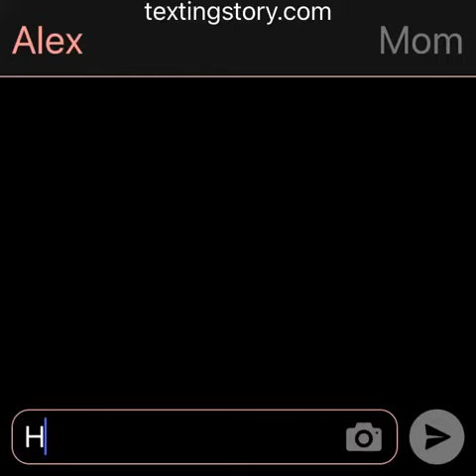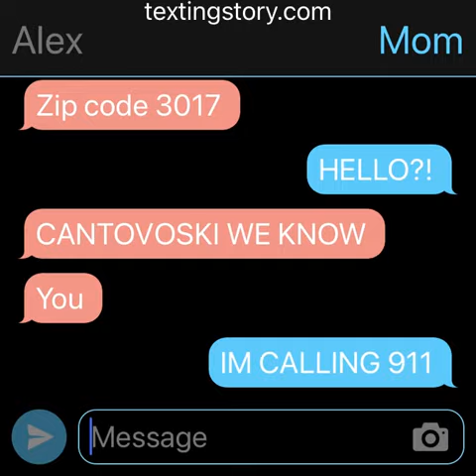The basement (horror story)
If you are an Arab, it is likely that most of the words I put in your language are mostly nonsense

إذا كنت عربيًا ، فمن المحتمل أن معظم الكلمات التي أضعها في لغتك هي في الغالب هراء